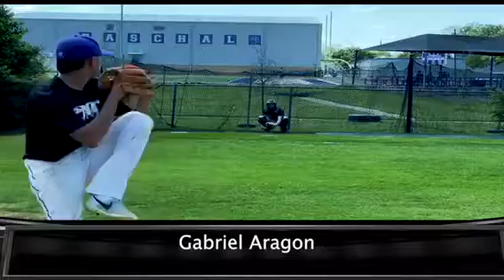Gabriel Aragon 2020 highlight video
Baseball 2020